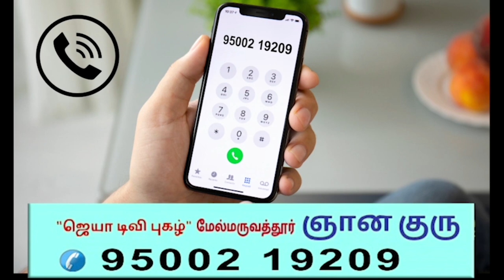இன்றைய ராசிபலன் Today Rasi Palan Indraya Rasi Palangal 09.09.2023 Daily RasiPalan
Astro KS ஐயங்கார் MA ASTROLOGY 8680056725
For more such videos
We will work harder to generate better content.
video will be live at
Tamil New Year Rasi Palan 2023 சோபகிருது 9 ஜோதிட ஜாம்பவான்களின் கணிப்பில் 12 ராசிக்கும் தனித்தனியாக

வீடியோ லிங்க் :    • Tamil New Year Ra...
குரு பெயர்ச்சி 2023 ஜோதிட பேராசிரியர், பிரசன்ன வித்தகர், வாஸ்து நிபுணர்ந.ரெங்கநாதன் கணிப்பில் 12 ராசிக்கும் தனித்தனியாக வீடியோ லிங்க் :    • குரு பெயர்ச்சி 20...
குபேர அந்தஸ்து பெற போகும் குரு பெயர்ச்சி 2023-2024 ஜோதிட கலைமணி G.தனபால் 12 ராசிக்கும் தனித்தனியாக வீடியோ லிங்க் :    • குபேர அந்தஸ்து பெ...